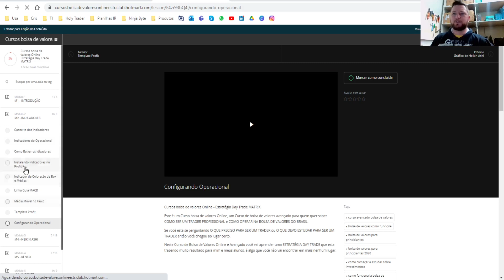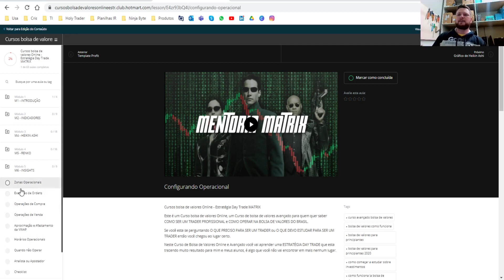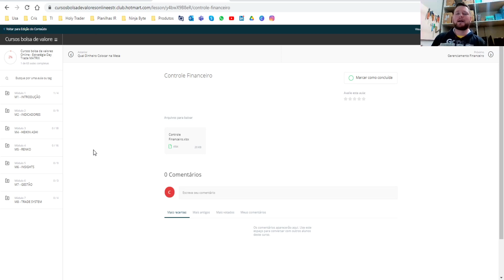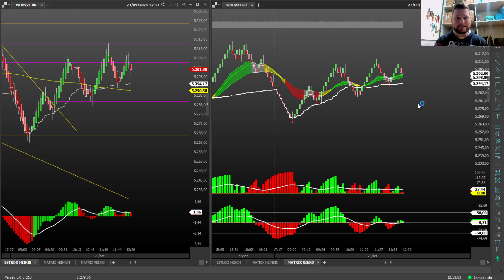COMO GANHAR DINHEIRO NO DAY TRADE COM O SETUP MATRIX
COMO GANHAR DINHEIRO NO DAY TRADE COM GRÁFICO DE PONTOS.